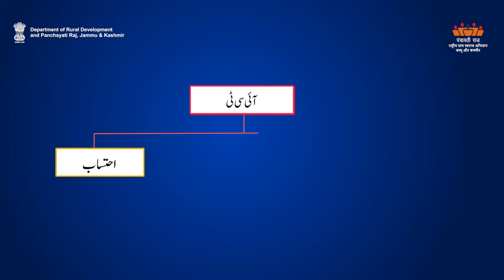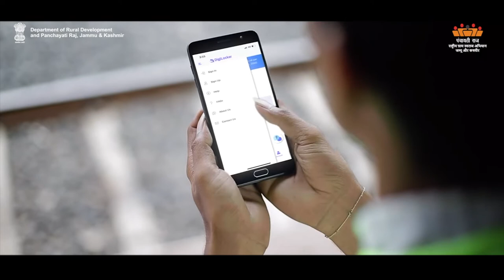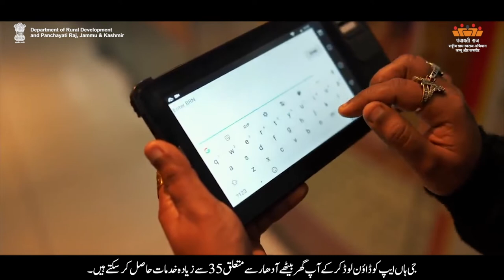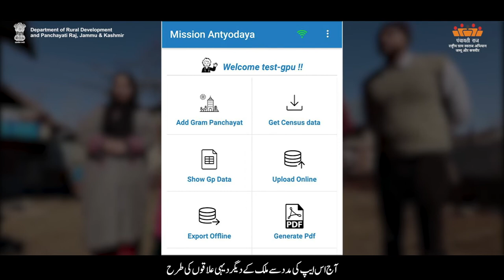AW-U Application ICT DeliveringGovtService| Department of Rural Development and Panchayati Raj, J&K